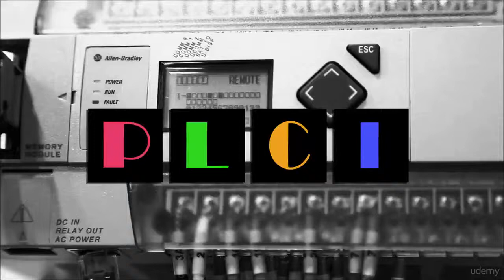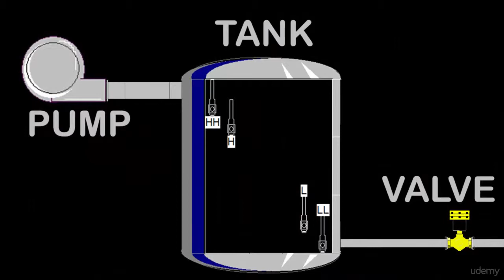PLC Programming From Scratch (PLC I)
This course will give a person with no prior experience the basic tools necessary to create  a PLC program from scratch.